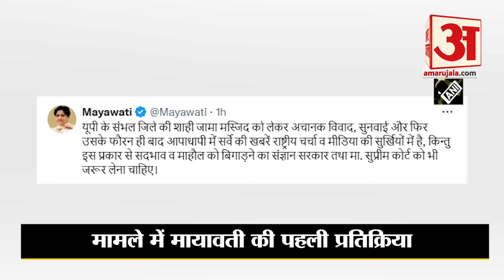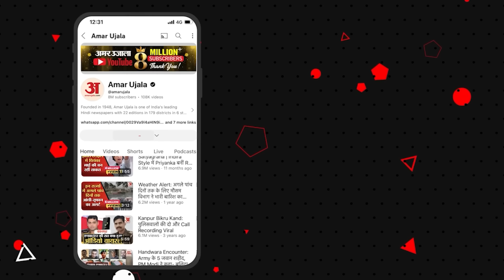Sambhal Jama Masjid Survey पर Mayawati की पहली प्रतिक्रिया l UP News l BSP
UP की पूर्व मुख्यमंत्री मायावती ने संभल मस्जिद मामले में प्रतिक्रिया दी है. बहुजन समाज पार्टी की राष्ट्रीय अध्यक्ष ने इस मामले में सुप्रीम कोर्ट के हस्तक्षेप की मांग की है